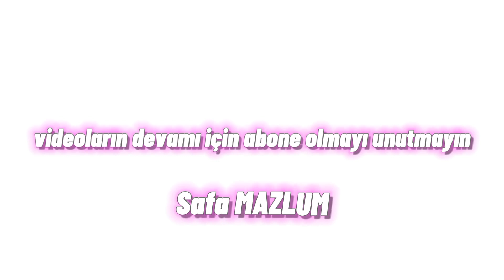2022-2023 TAVŞAN AVI SOLUK KESTİ😁🔥 охота на кролика